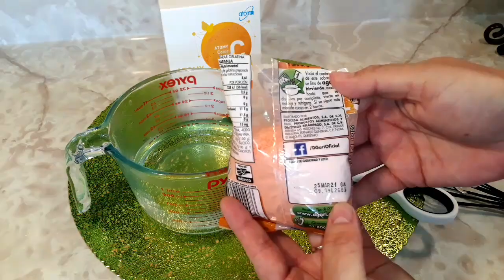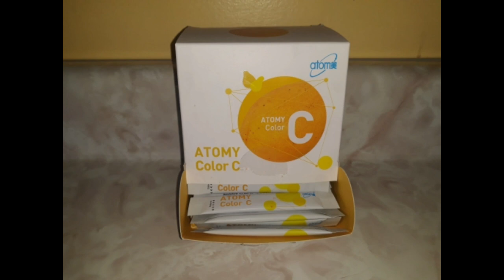vitamina C De Atomy y una Gelatina de Naranja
✔ Muchas gracias a todos mis chatitos y mis chatitas por ver mis vídeos y mi contenido variable.
✔  Eso me da mucha valentia y alegria para seguir adelante en este medio tan dificil pero no imposible,  los quiero mucho besos y abrazos para todos

✔Mi canal se trata de historietas recetas y mucha diversion

MEXICAN DRAWING
 me hizo una hermosa semblanza de mi vida te invito a verla.

ME ENTREVISTARON EN EL CANAL DE JOE WORKS

Tengo Lugar para que me mandes una cartita

ANETT HERMOSILLO
2498 Roll Dr. #1376

Estoy en Instagram como @anettchata.am. Instala la app para seguir mis fotos y videos.

SI GUSTAS VISITAR ESTOS BUENOS CANALES